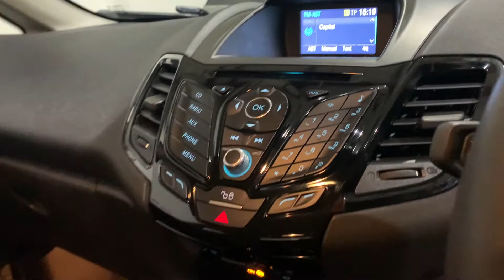Ford Fiesta Zetec EcoBoost